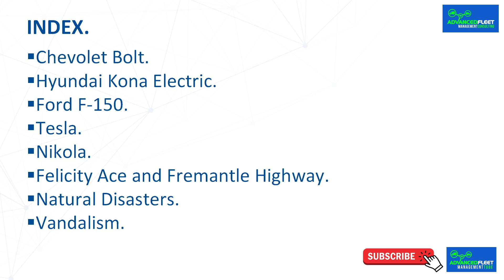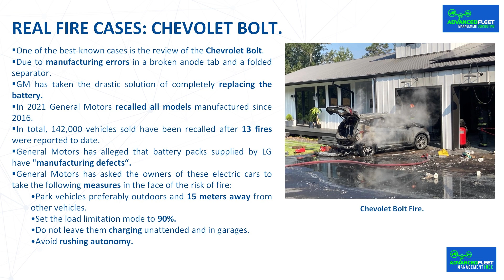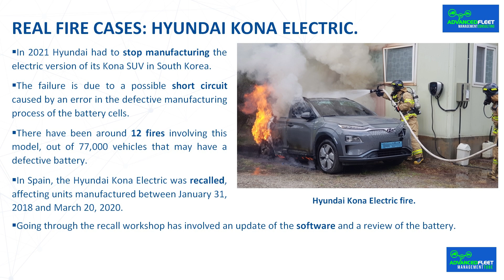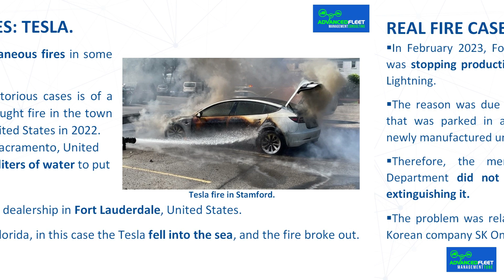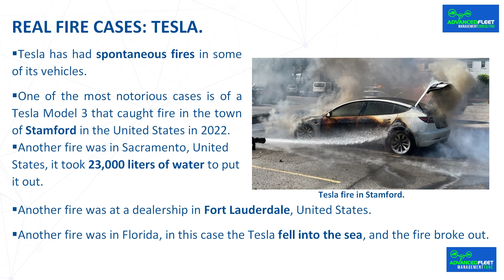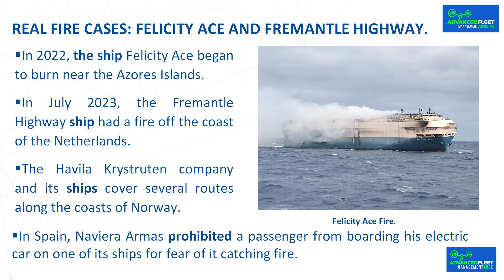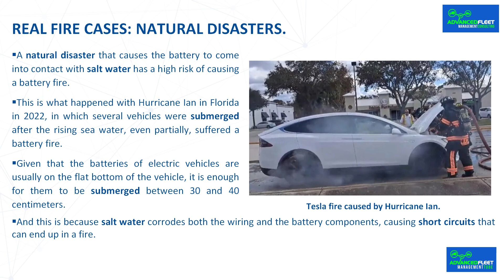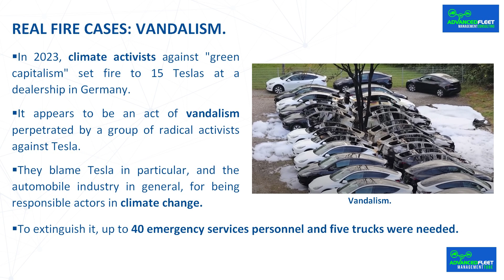Real cases of electric vehicle fire.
The class develops real cases of electric vehicle battery fires, the reasons and the consequences.

Index.
 Chevolet Bolt.
 Hyundai Kona Electric.
 Ford F-150.
 Tesla.
 Nikola.
 Felicity Ace and Fremantle Highway.
 Natural Disasters.
 Vandalism.

Bibliography.